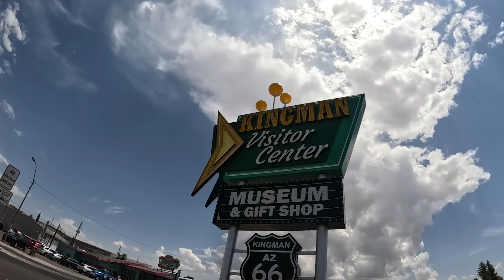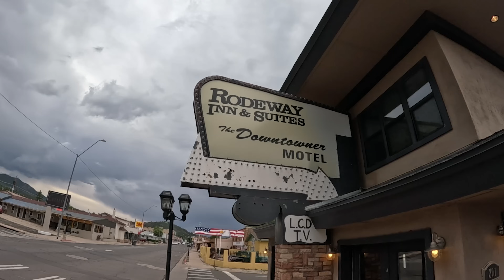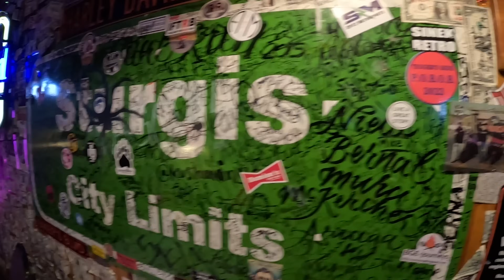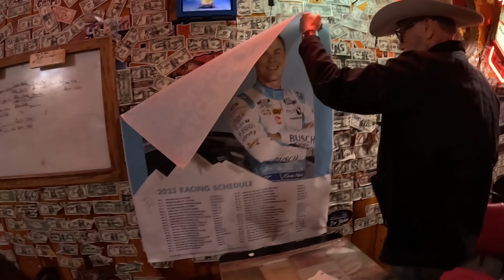2023 Sturgis Day 1! - Which way are we going?! -VLOG 86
Day 1 of our STURGIS 2023 trip kicks off! We got the crew together and ride 400 miles. Good food, rain riding, and Juan gets iced! Follow along..let's get this party started!